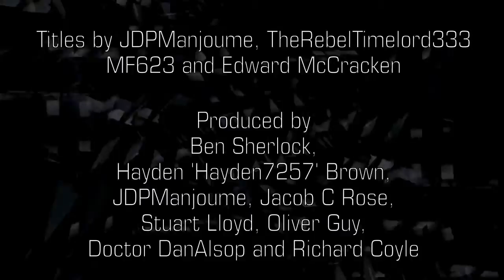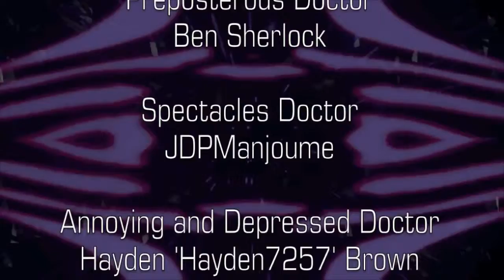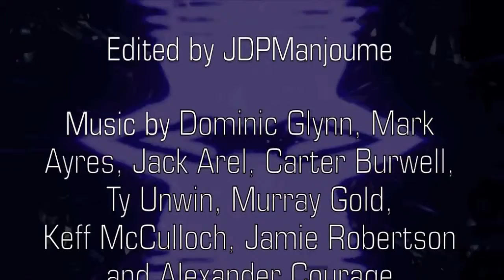Doctor Who: The Chaos Trilogy 1 - The Company of Myself Part 1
The four Doctors are united in a Doctor Who audio special that kickstarts a whole new trilogy... The Earth has been invaded once again by the Daleks but there's more to the situation than there seems...

CAST
Ben Sherlock - The Preposterous Doctor
JDPManjoume - The Spectacles Doctor
Hayden Brown - The Annoyed & Distanced Doctor
Christophe Pantel - The Moffat Doctor
Sam 'UDWF1' Lloyd - The Daleks
Jonathan Picard - Davros
WhovianDoctor11 - Artix
Harry McDowell - Sepulchure
DWTODWFA - Captain Glover
HarrisonProductions - Lt. Harrison
Emily Moran - Lt. Travek
Ross Moorhouse - First Officer Marsh
Charlie Evans - Anthony
Charlie Evans - Haxton
Richard Lloyd - Colin B. Baker
Hayden Brown - Pendleton
Stuart Lloyd - Professor Magnus
Phoenix Smith - Leatep
Richard Coyle - Robot

Music by Dominic Glynn, Mark Ayres, Jack Arel, Carter Burwell, Ty Unwin, Murray Gold, Keff McCulloch, Jamie Robertson and Alexander Courage.

Written & Edited by JDPManjoume.

Writing completed ???. Recorded ???.

Originally released June 28th 2015 on TWZ (to celebrate its first anniversary).
Re-released September 14th 2015 on JDP.